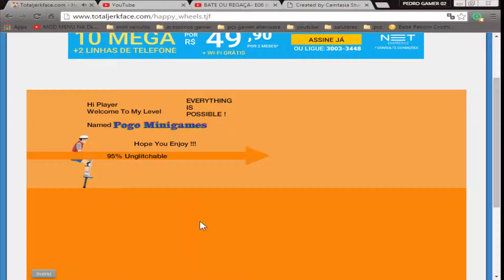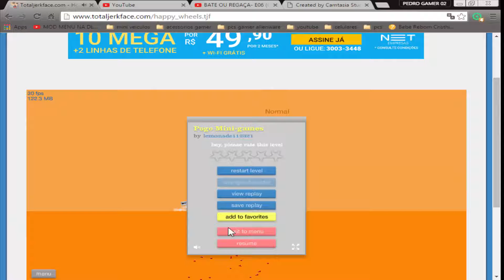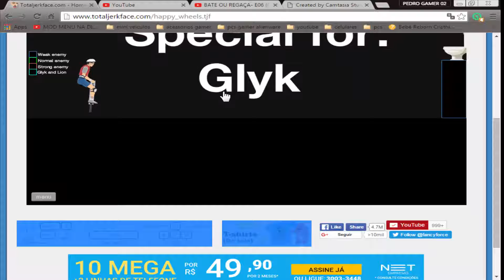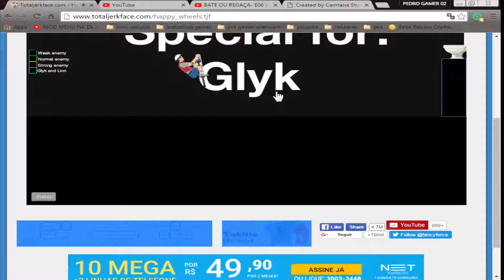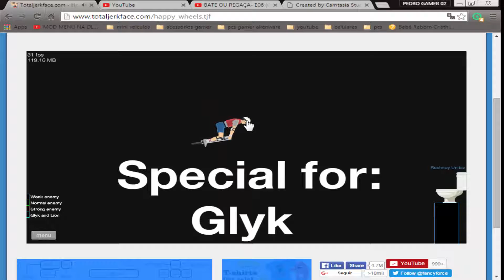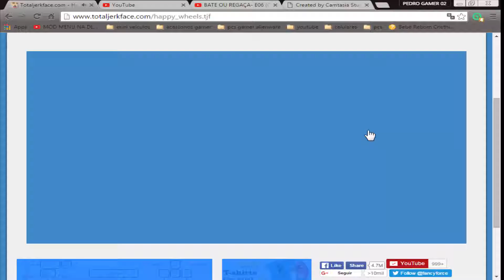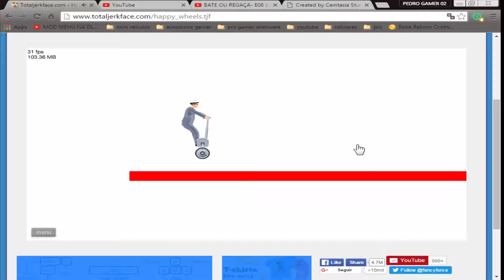O melhor vídeo de Happy Wheels